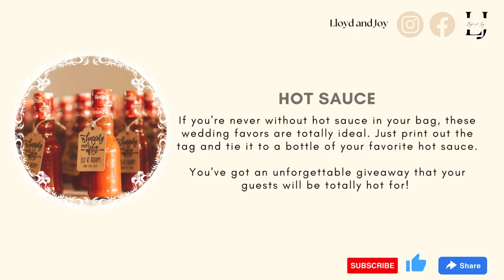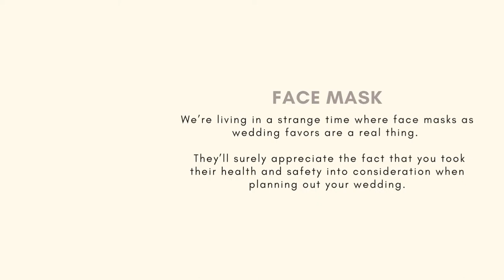CHEAP Wedding Souvenirs Ideas | Lloyd and Joy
Hello, People.

This video is created just to give you an idea about cheap wedding giveaways.

♥ Lloyd and Joy